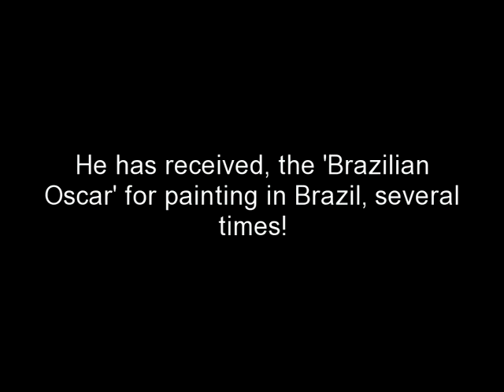CELITO MEDEIROS- Digital Artist Let your creative spirit soar!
World Renowned Master Digital Artist Celito Medeiros!
Tribute to his humanity and kindness for all of his fellow artists!
By Wendie Busig-kohn
Creative Director, The Artist in You!
One Love!